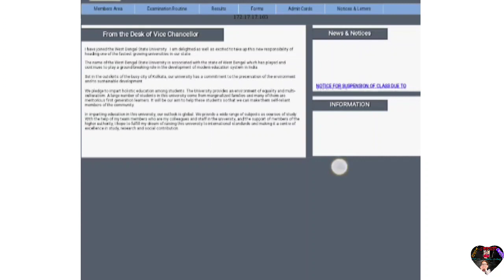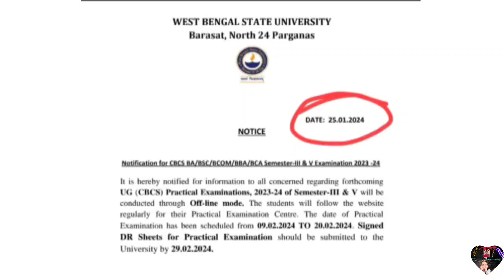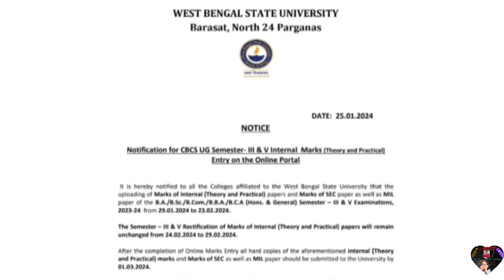💥 wbsu - এক্ষুনি নোটিশ দিলো।।সেমিস্টার - ৩,৫ দের exam কবে ও practical exam কবে?? sem-3,5 exam dates?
wbsu sem-5 exam dates?? new exam notice sem-5 West Bengal state university।।5th semester exam date??

wbsu Odd Sem exam dates??wbsu Odd Sem exam notice 2024/sem-3&5 কবে থেকে পরীক্ষা শুরু হচ্ছে দেখে নাও

wbsu Odd Sem -3&5 form fill up last date kobe??//
sem-3 & 5 date extension কতদিনের জন্য দেখে নাও।